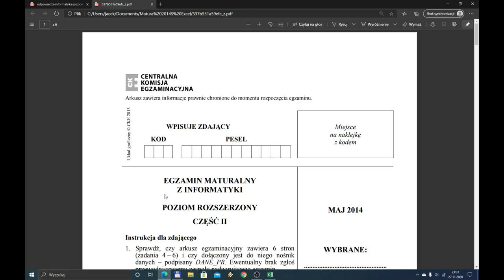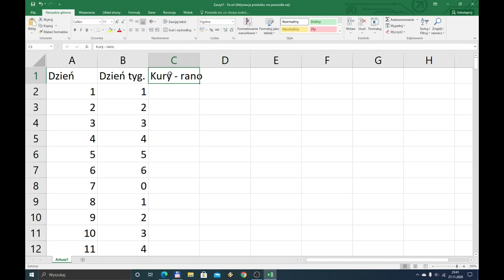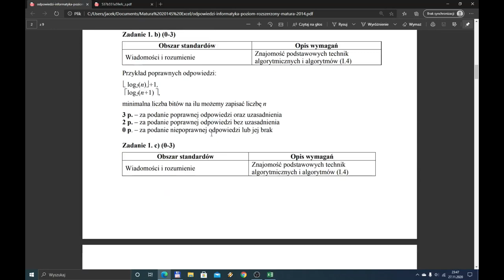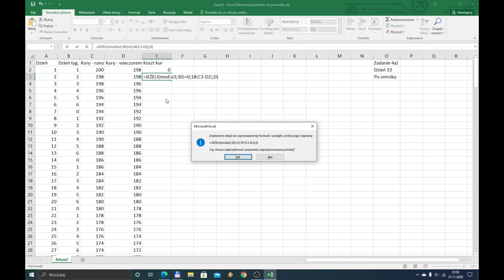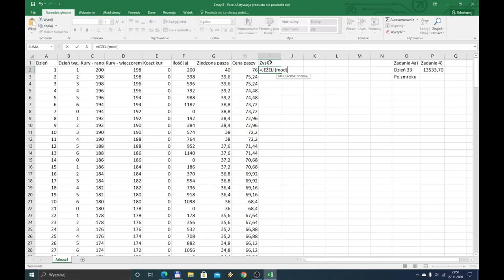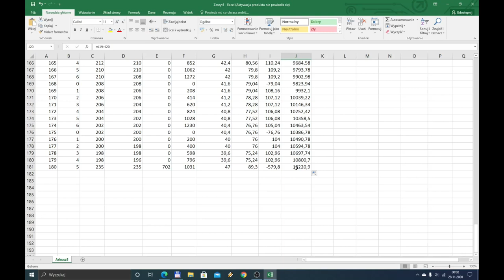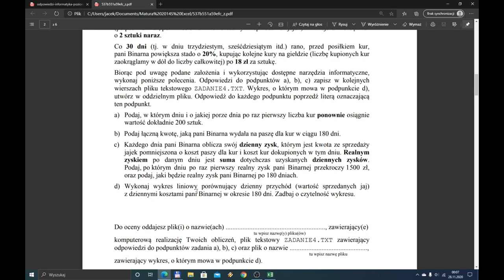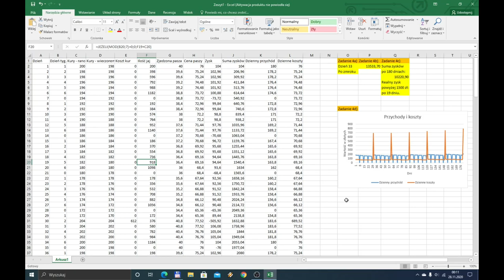Matura 2014 PR Informatyka Arkusz II Excel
Matura 2014
Poziom Rozszerzony. Formuła do 2014 roku
Arkusz II
Zadanie 4 - Ferma
Arkusz do pobrania: